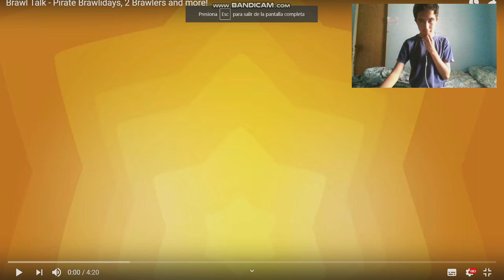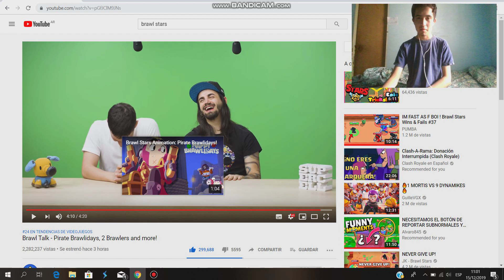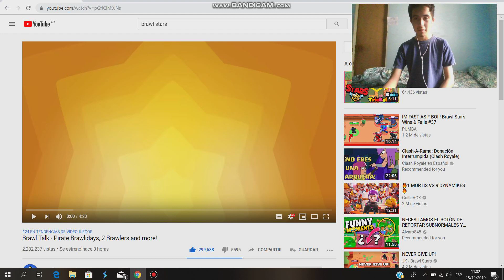REACCIONAMOS A LA NUEVA BRAWL TALK!!! - ThatOneBear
Reaccionamos a la nueva brawl talk puesta por supercell hace unas horas!
Estaba muy ansioso esperandola xd